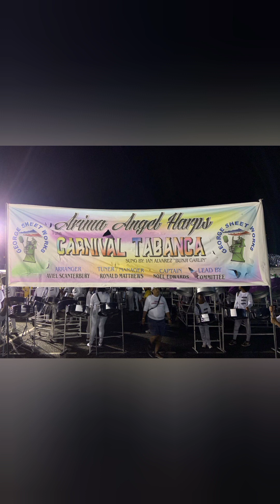Going to Tobago for the panorama finals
Heading to Tobago for the panorama finals.. SORRY FOR THE LATE VIDEO.. 😔
Even though we did not win it was a great experience and we had lots of fun for our first time in Tobago..